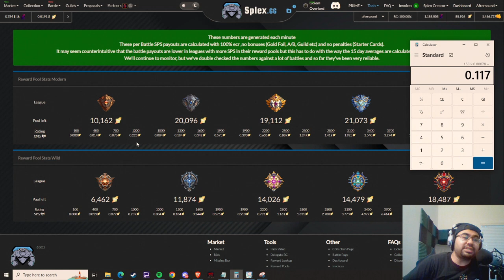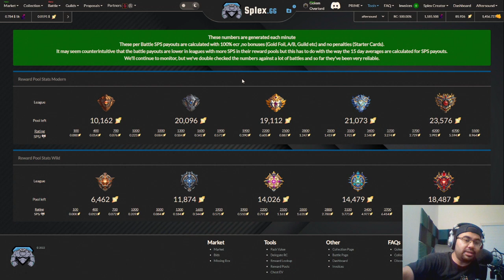THE NEXT GREAT OPPORTUNITY OR EXPLOIT?